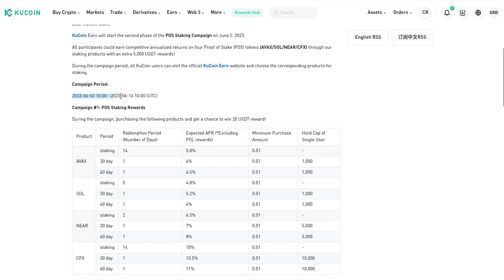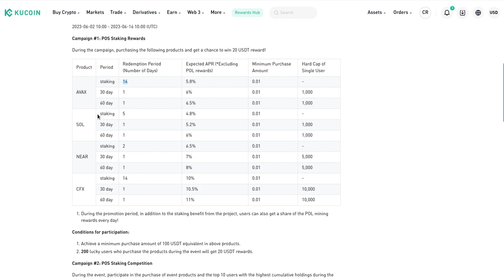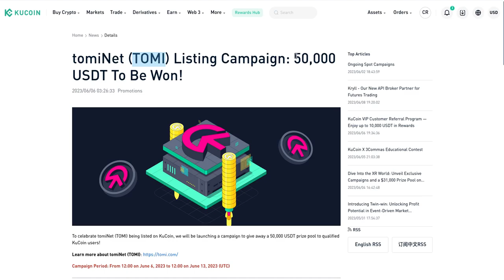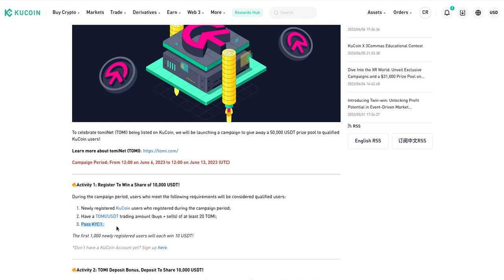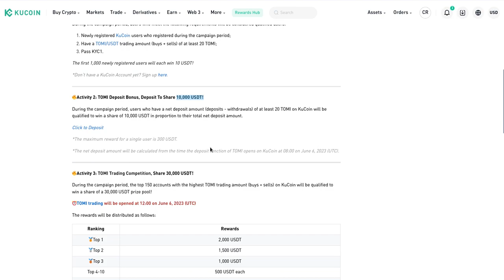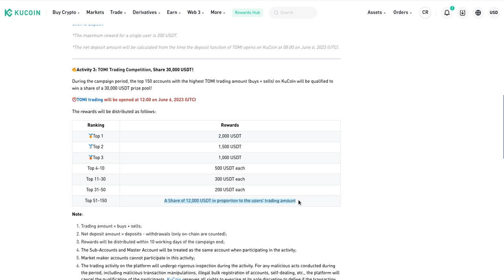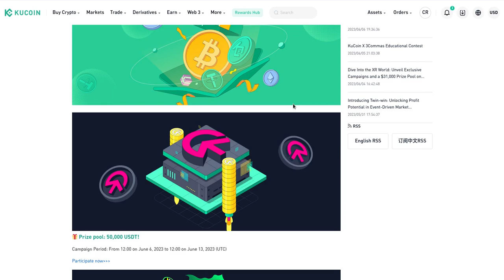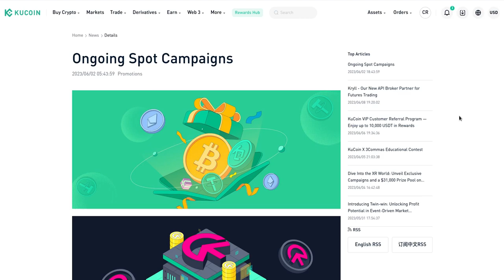Staking Kucoin: Campaña de Recompensas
Hola a tod@s, Bienvenidos a su canal 𝘾𝙧𝙮𝙥𝙩𝙤𝙣𝙤𝙢𝙮, les comparto esta campaña de recompensas por staking dentro de Kucoin que les va a ser de mucha utilidad a los que quieren colocar sus crypto activos a producir algo de rentabilidad de forma segura dentro de este exchange.

◢ Atn. 𝖢𝗋𝗒𝗉𝗍𝗈𝗇𝗈𝗆𝗒